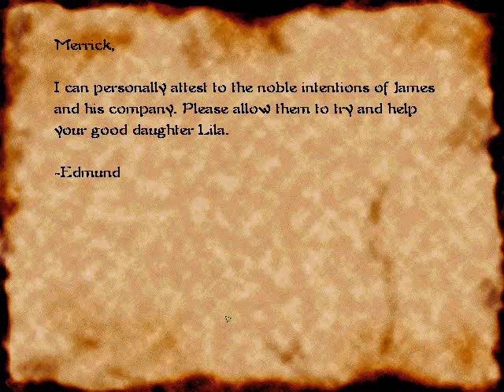Let's play Return to Krondor 77 - Tired vampires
The party cleanses several "things" from the local cemetery. I did not actually manage to defeat the "gentleman;" he was exposed to sunlight. Father Roweland explains how The Burnin' of the Witch will solve Haldon Head's problems.